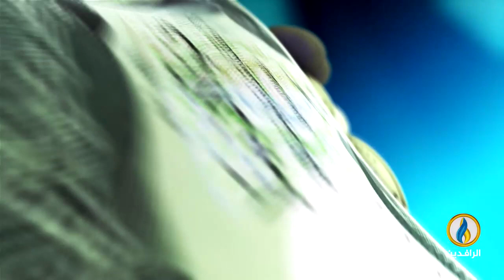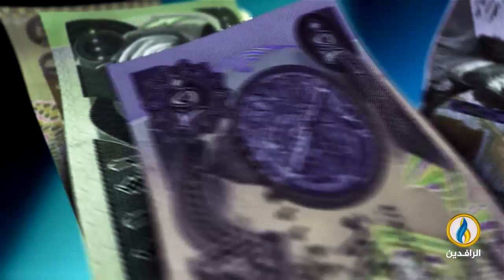أبرز الأخبار الاقتصادية على قناة_الرافدين ليوم الثلاثاء في